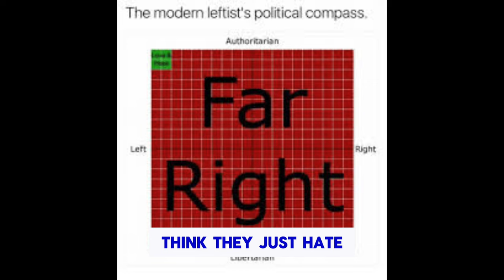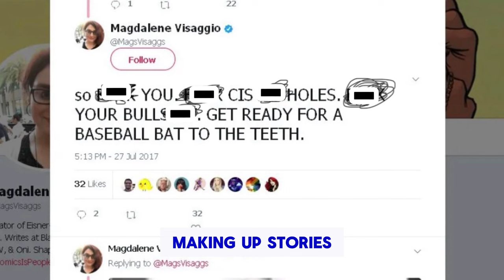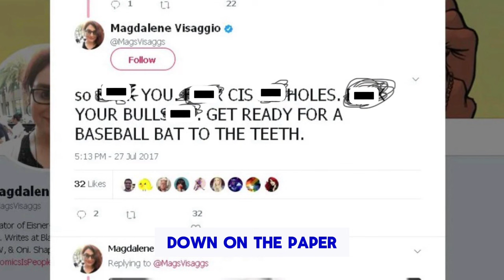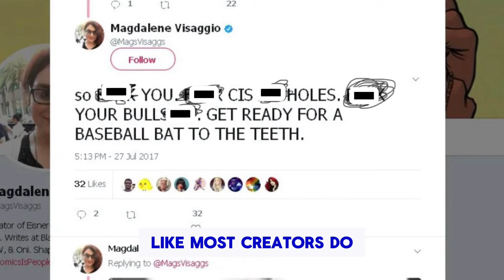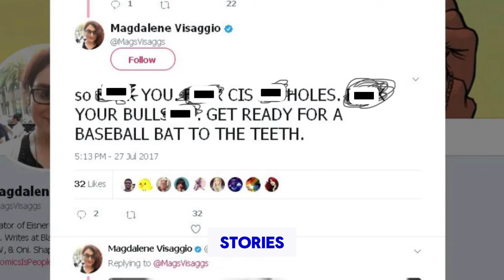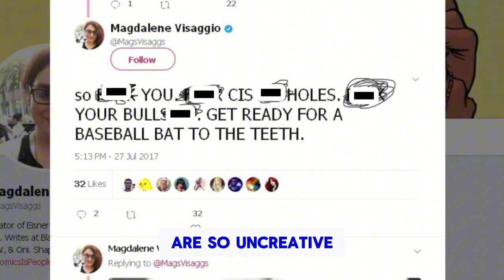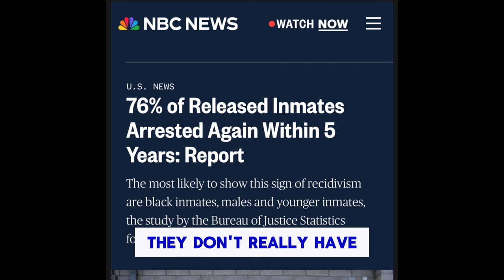It’s Not the Punisher, It’s You - The Comic Industry Hates half their Audience - Opinion Vlog